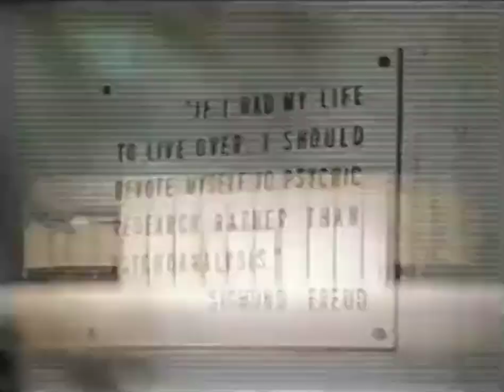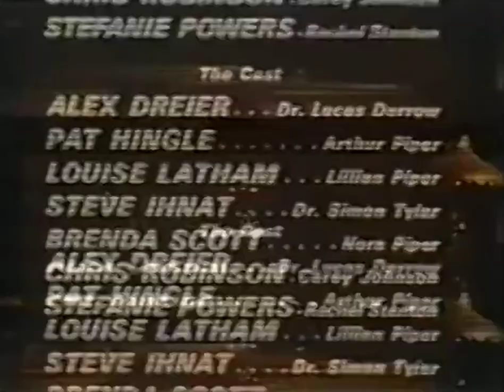Sweet, Sweet Rachel - 1971 - Alex Dreier/Stefanie Powers/Louise Latham - Horror/ESP/Thriller - 720p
Can someone possess the power over someone else's mind from far away, and force them to commit murder?
That is the premise of this 1971 film - which acted as a pilot for the following years TV series "The Sixth Sense" - although different actors were used in the series, which ran for 25 episodes.

Anyway an interesting slice of 1970's paranormal psychic investigator psychobabble.
I thought it was quite well done, and acted - and well worth a watch.
I may even post the TV series soon as well.

Resolution increased to 720p